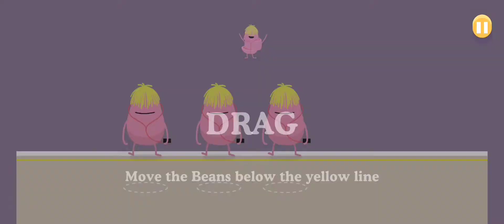(Dumb ways to die) With Freind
In this video, my friend and I are going to see who can make the farthest * without dying. We'll be doing this by using various dumb ways to die, like jumping off a bridge, being buried alive, and more. Watch and see who would have the longest life at the end!
would have to biggest score and gaming though out the game.
Thank Lost In Sound ROY KNOX for the music